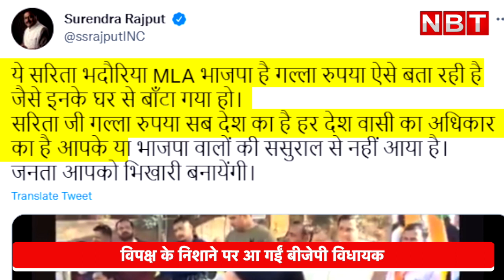BJP MLA Viral Video: सरिता भदौरिया का वीडियो वायरल,बोलीं- रुपया खा गए फिर भी कहते हैं वोट नहीं देंगे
उत्तर प्रदेश विधानसभा चुनाव  को लेकर सभी प्रत्याशी जोर-शोर से चुनाव प्रचार में जुटे हुए हैं. इटावा सीट से बीजेपी प्रत्याशी और मौजूदा विधायक सरिता भदौरिया का चुनाव प्रचार के दौरान एक वीडियो वायरल हो रहा है. वीडियो में वह कह रही हैं कि "आज हम वोट मांगने जा रहे हैं तो मुंह से नहीं बोल रहे हैं. गल्ला खा गऐ, रुपया खा गऐ, नमक खा गए, सब कुछ खा गए. फिर भी ये लोग नहीं कहते हैं कि वोट देंगे?
 उत्तर प्रदेश में विधानसभा चुनाव (Uttar Pradesh Election 2022) की तैयारी शुरू हो चुकी है।  403 सीटों वाली 18वीं विधानसभा के लिए ये चुनाव फरवरी से अप्रैल के बीच हो सकते हैं।  17वीं विधानसभा का कार्यकाल (UP Assembly ) 15 मई तक है. 17वीं विधानसभा के लिए 403 सीटों पर चुनाव 11 फरवरी से 8 मार्च 2017 तक 7 चरणों में हुए थे। इनमें लगभग 61 प्रतिशत मतदाताओं ने अपने मताधिकार का प्रयोग किया। इनमें 63 प्रतिशत से ज्यादा महिलाएं थीं, जबकि पुरुषों का प्रतिशत करीब 60 फीसदी रहा। चुनाव में बीजेपी ने 312 सीटें जीतकर पहली बार यूपी विधानसभा (Uttar Pradesh Vidhansabha) में तीन चौथाई बहुमत हासिल किया। वहीं अखिलेश यादव (Akhilesh Yadav) की अगुवाई में समाजवादी पार्टी (Samajwadi Party) और कांग्रेस (Congress) गठबंधन 54 सीटें जीत सका। इसके अलावा प्रदेश में कई बार मुख्यमंत्री रह चुकीं मायावती (Mayawati) की बीएसपी (Bahujan Samaj Party ) 19 सीटों पर सिमट गई।  इस बार सीधा मुकाबला समाजवादी पार्टी (Samajwadi Party) और भाजपा (Bhartiya Janata Party) के बीच है। भाजपा योगी आदित्यनाथ ( Yogi Adityanath) और प्रधानमंत्री नरेंद्र मोदी (PM Narendra Modi) के चेहरे को आगे कर चुनाव लड़ रही है।